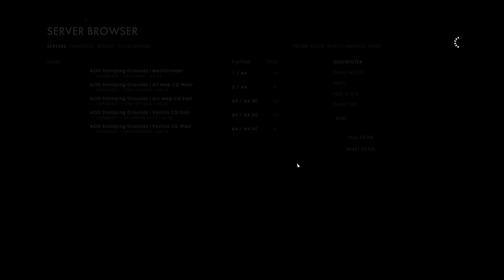All Maps East - 06/01/2018